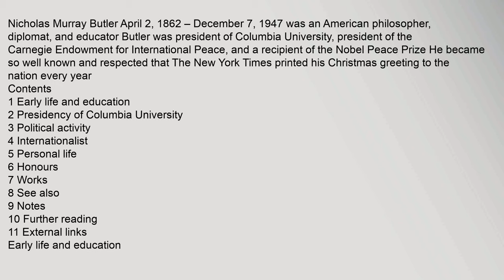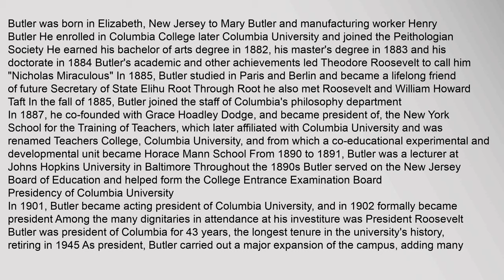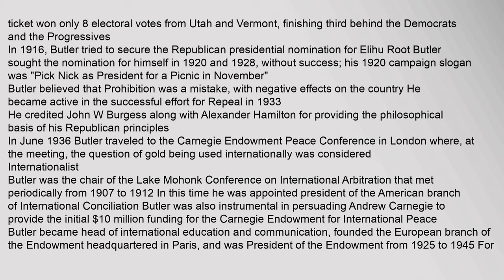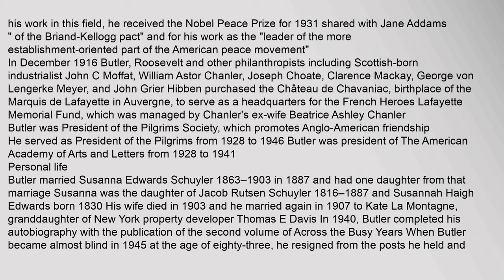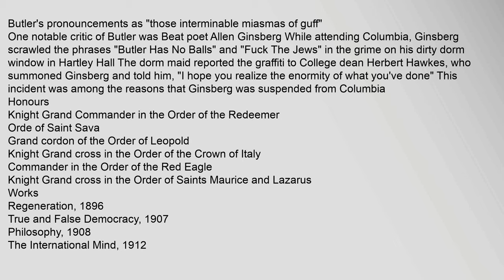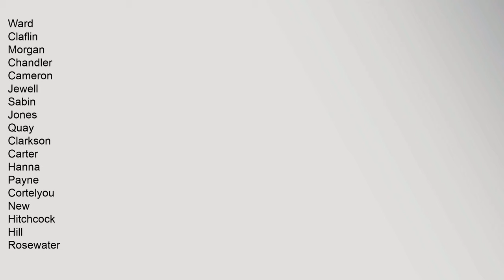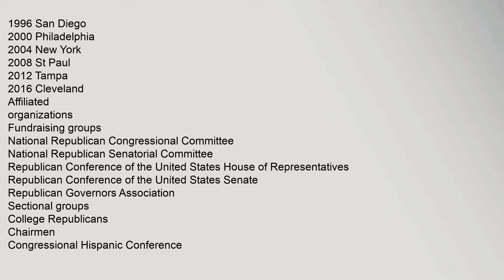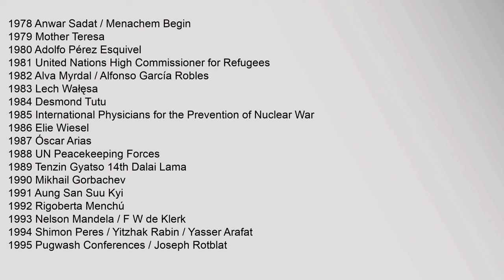Nicholas Murray Butler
Contents
1,Early,life,and,education
2,Presidency,of,Columbia,University
3,Political,activity
4,Internationalist
5,Personal,life
6,Honours
7,Works
8,See,also
9,Notes
10,Further,reading
11,External,links
Early,life,and,education